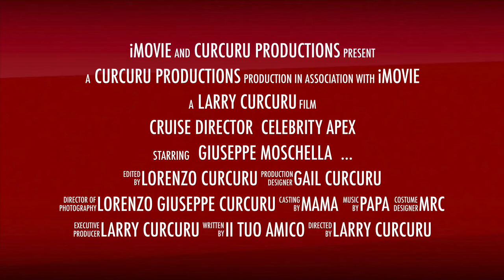CELEBRITY APEX -GIUSEPPE MOSCHELLA -CRUISE DIRECTOR (Trailer)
Just completed a wonderful time on Celebrity APEX with friends!

One of the many highlights on the cruise was the Cruise Director - GIUSEPPE MOSCHELLA.

Giuseppe is very talented and equally important made everyone feel great. He really enjoys his job!

MrC